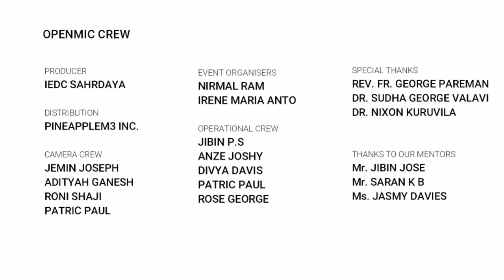Openmic BTE Final Stage | STEVE MANJALY | IEDC SAHRDAYA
Speaker :STEVE MANJALY ( Student , Sahrdaya CET )